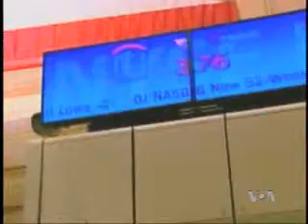2010-03-17 美国之音新闻: 参议员提议扩大美联储监管权限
美国之音新闻: 参议员提议扩大美联储监管权限-由美国国会参议员多德本星期提出的立法可能会导致金融机构运作方式的改变。脸书: